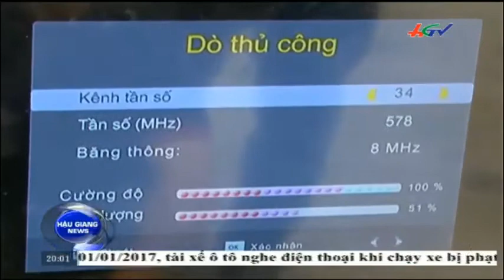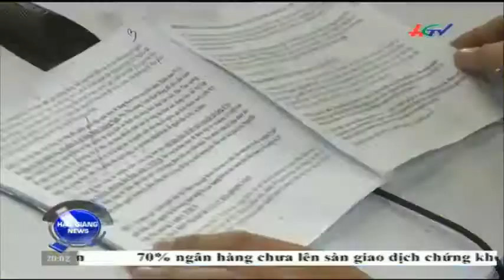Hậu Giang chuẩn bị tắt sóng truyền hình analog